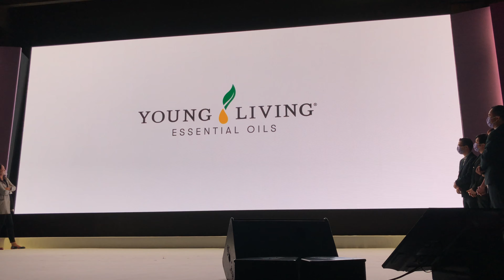Root to Rise 2021 香港年會 Thrive On 得獎者嘉許